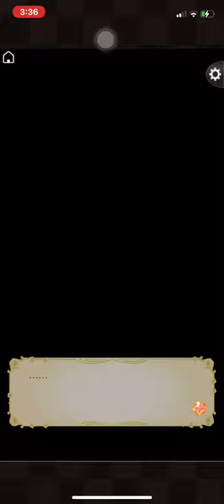Motonari Mouri - Chapter 5 (1-5)